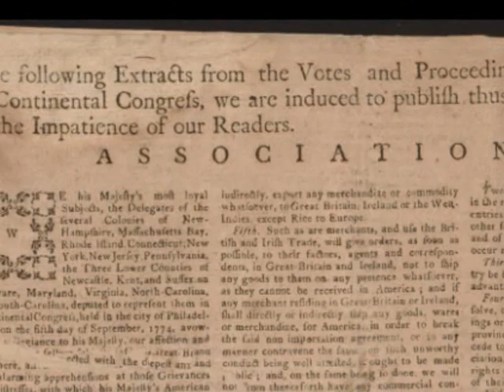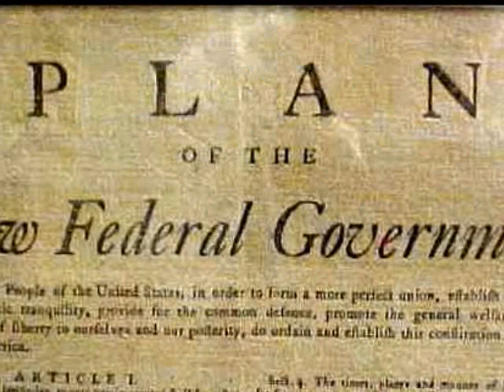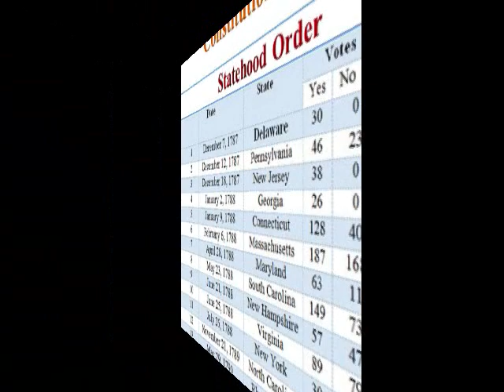Is Delaware, Virginia, or New Hampshire the first US State?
Is Delaware, Virginia, or New Hampshire the first State?  This is a five minute video examining the US founding historical record to determine: Which of the original 13 British Colonies of North America was the first state to join United States of America Union?    The research examines each of the 13 original colonies adoption of statehood under the Resolution For Independency, the Articles of Confederation, and the US Constitution of 1787.  The author, Stan Klos concludes New Hampshire, not Delaware or Virginia, was the first Colony to declare it independence and formulate the United States of America.